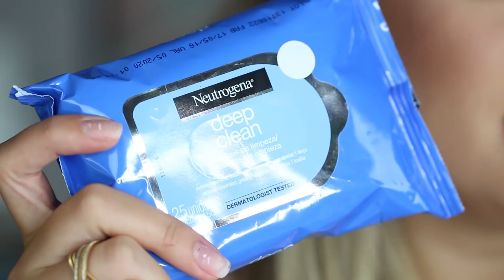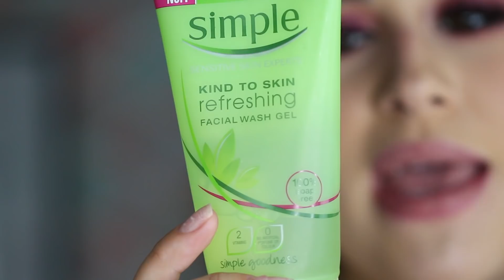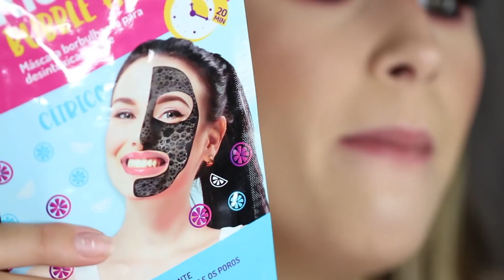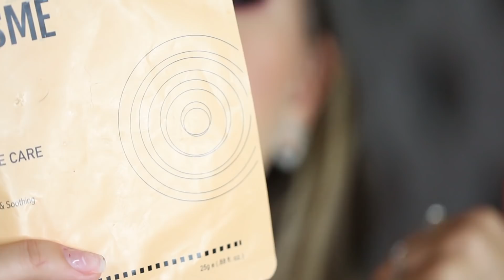PRODUTOS BARATINHOS DE CUIDADOS COM A PELE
Vocês sabem que eu amo cuidar da pele no meu dia a dia e eu estou sempre dando dicas por aqui, então no vídeo de hoje eu contei quais são os produtinho baratinhos de cuidados que eu adoro e super recomendo. Me conta aqui embaixo quais são os seus favoritos e quais você está louca pra testar.

Lenços Demaquilantes RK by Kiss
Água Micelar Loreal
Mousse de Limpeza Nivea
Tônico Facial de Romã Korres